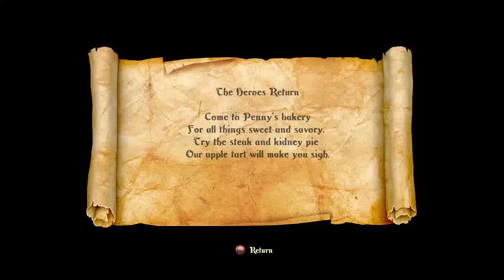Trine 2 - Goblin Menace Level 01 Heroes Return